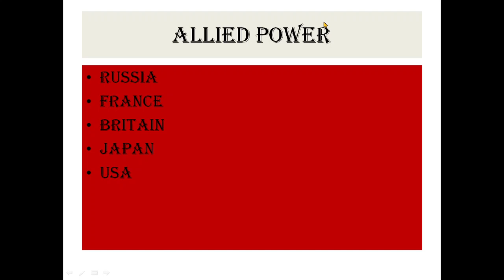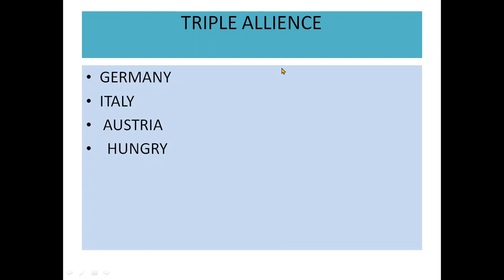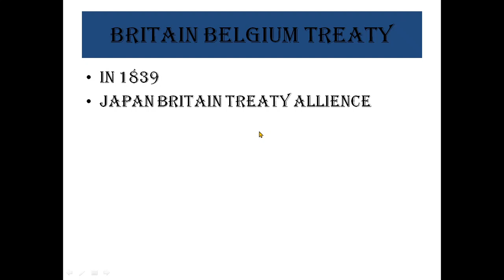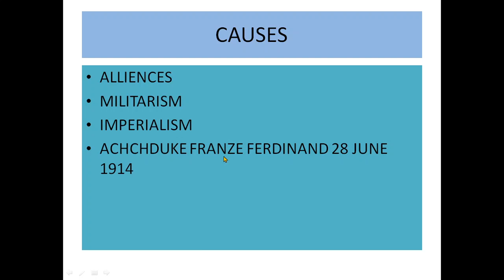WORLD WAR 1 IN HINDI & ENGLISHप्रथम विश्व युद्ध का पूरा इतिहास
PARTICIPANTS
CAUSE
WAR STORY
IMPACT ON WORLD
IMPACT ON INDIA
TREATIES AND ALLIENCES
MAP WORK
HELLO GUYS,THIS VIDEO IS ABOUT WW1
HERE I AM ABHISHEK SHUKLA YOUR MENTOR (B.COM,MBA,DIGITAL MAKETING EXPERT,FINANCE EXPERT,THEORY PUBLISHER AS WELL AS UPSC ASPIRANT) I HOPE YOU PEOPLE GETTING BENIFIT FROM THIS CHANNEL,FOR ANY QUERY CONTECT FROM SOCAIL MEDIA LINK GIVEN BELOW--